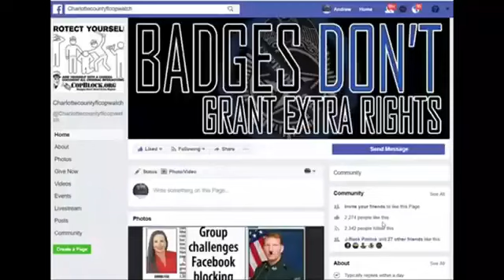CHARLOTTE COUNTY SHERIFF IN CECIL WEBB PARK,IS IT 4 THE LICENSE PLATE READER AT ENTRANCE OF PARK